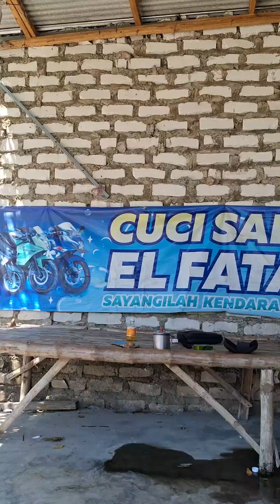parah funny terlucu comedyfilms lucu